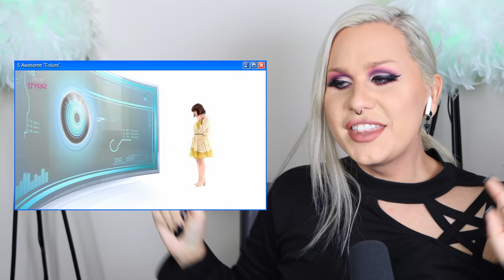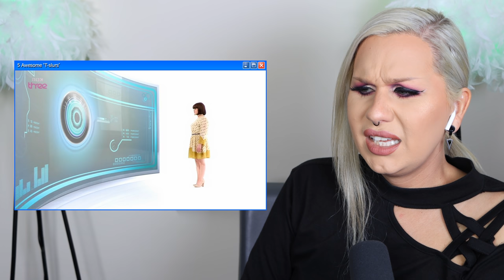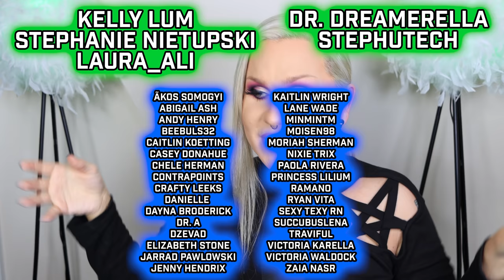WEIRD GOTH MAKEUNDER! Kate Hughes | SNOG MARRY AVOID!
Today we see that Goth Kate Hughes has had transphobic clown ab*se HURLED at her simply for being an absolute goth ICON! No plastic surgery here, but she has a MAKEUNDER that would fit any office setting! Goth Makeup and Goth Outfits galore! Shut up POD! Snog Marry Avoid BBC 3 UK

And also now available on TEESPRING!